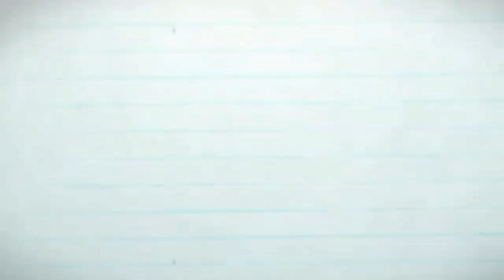SOFA JATI JEPARA ROMAWI JAMBU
Sofa romawi jambu, kayu jatim, sofa romawi mewah asli buatan jepara.
formasi 3211 meja .